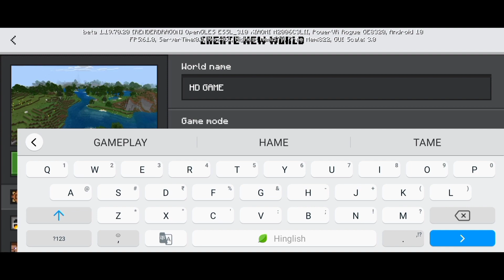MINECRAFT NEW JOURNEY STARTS #1